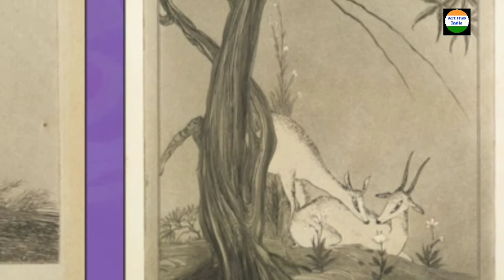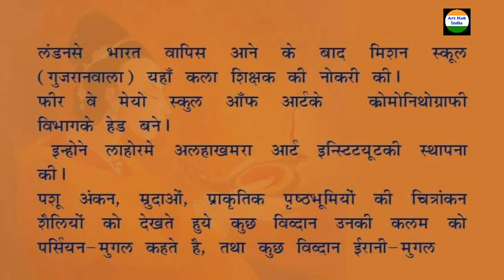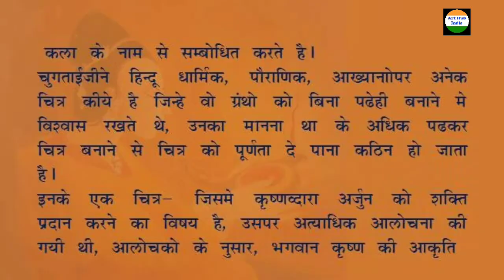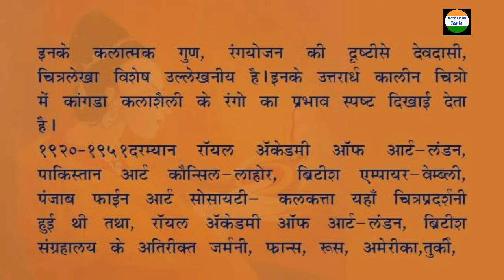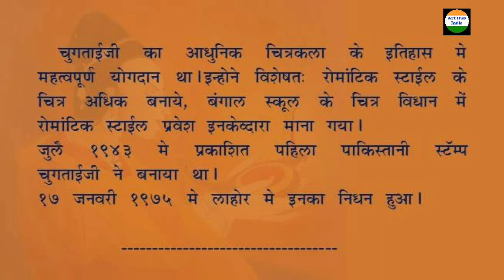Ek Kalakar I A R Chughtai I Indian Painter IJRF I TGT I NET I UGC I PET I VISUAL ART I Art Hub India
Abdul Rahman Chugtai was a painter artist and intellectual from Pakistan.
Find Us on: FACEBOOK, INSTAGRAM, TWEETER AND lINKEDIN